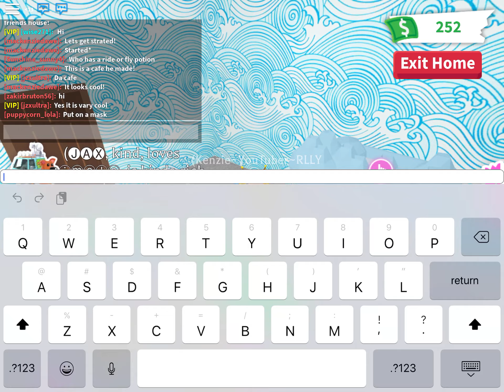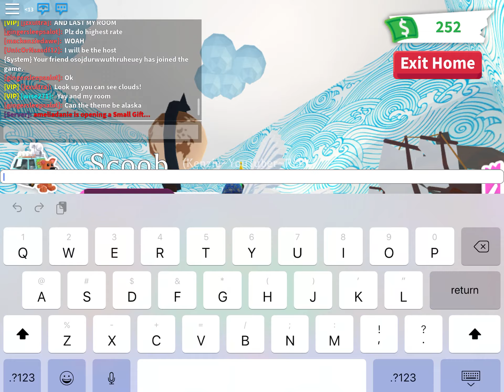A tour of my friends house in adopt me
My next goal is 20 subscribers hopefully you guys can do that for me and hopefully I can reach my goal! ❤️